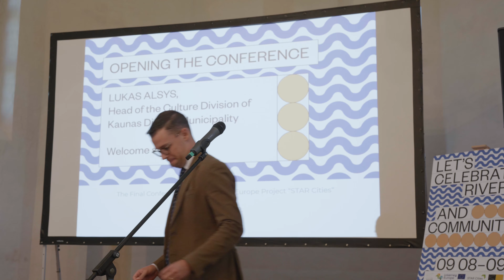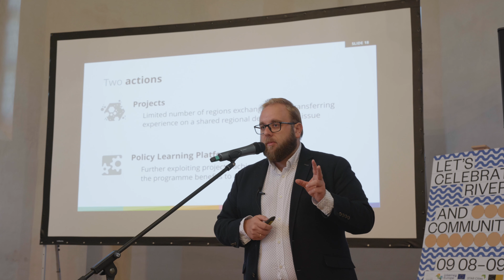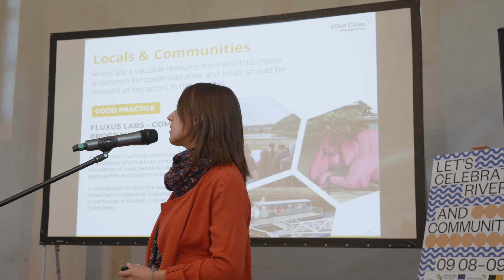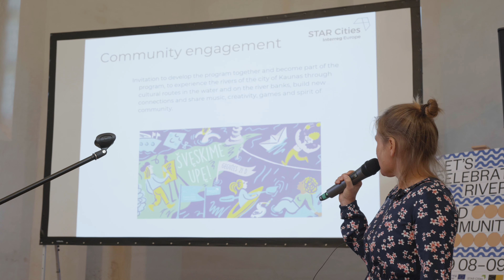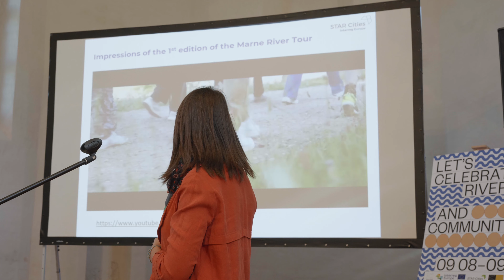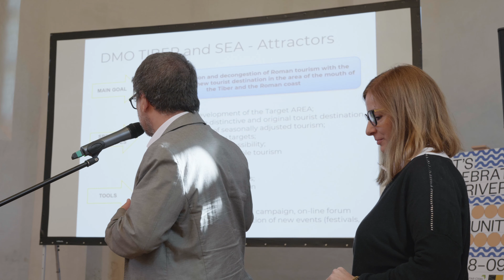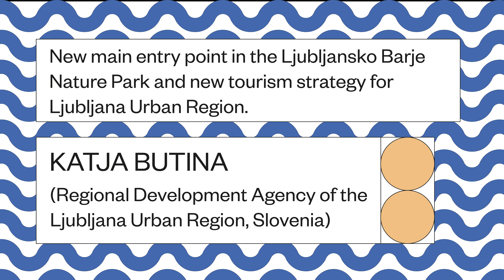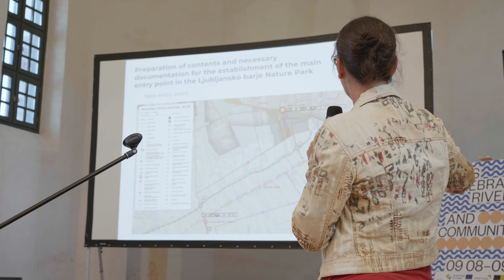STAR Cities Final Conference "Let's Celebrate the River" in Kaunas, Lithuania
The final Let's Celebrate the River conference took place in Kaunas on Thursday, 8 September. The aim of this conference was to present the synthesis and results of the project, including the best actions that have been carried out. This was followed by a time for discussion and questions.

At this conference organised by Kaunas, European Capital of Culture 2022, the representatives presented a quick summary of the learning phase and the good practices guide. Then the STAR Cities partners presented the implementation phase of the project action plan.